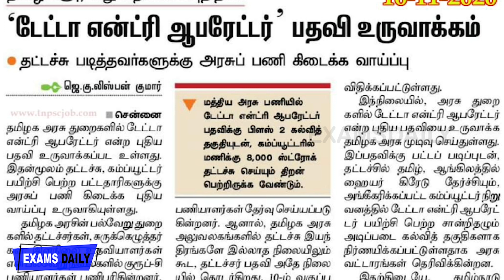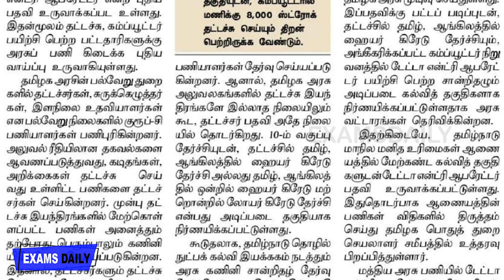தமிழ்நாடு அரசு டேட்டா என்ட்ரி ஆபரேட்டர் வேலை 2020 || Latest Vacancy 2020 || TN Jobs 2020